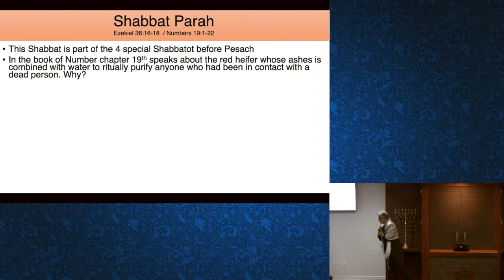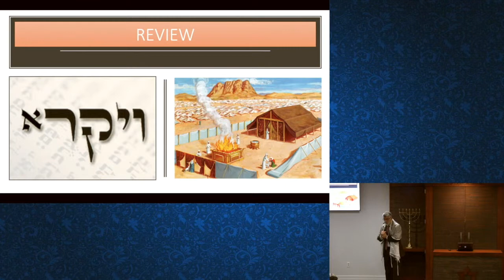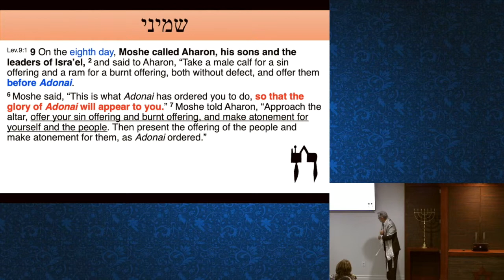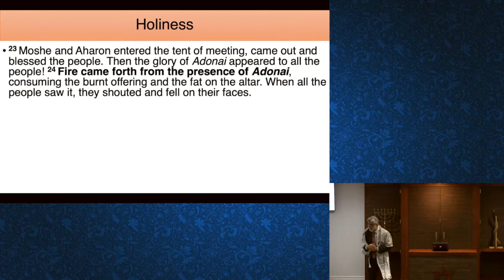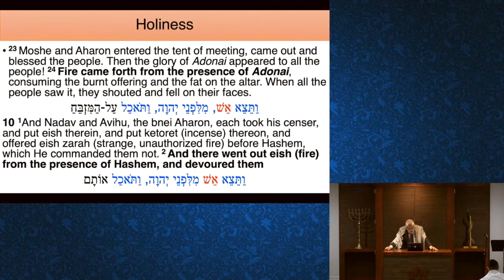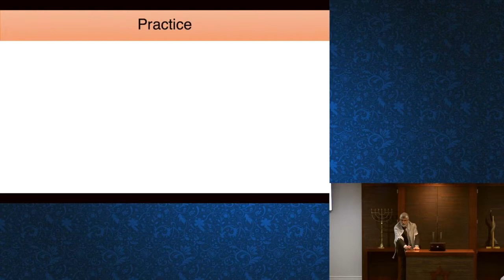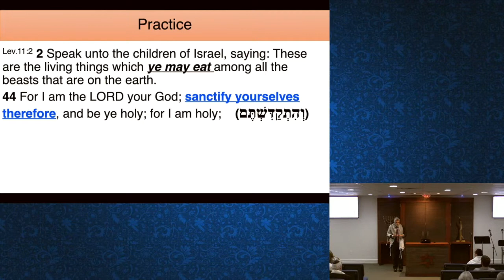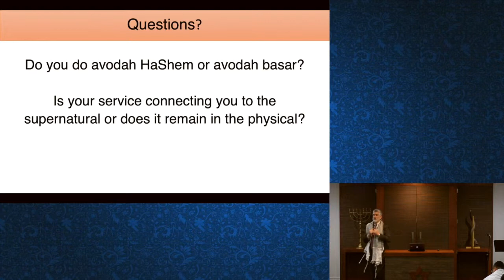Parashah 26: Sh'mini, 30 March 2019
Ro'eh Tom Flores teaches Parashah Sh'mini.